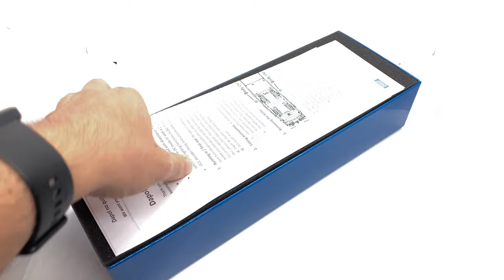Vasútmodell ritkaságok, különlegességek: Dapol DRS Class 68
A videóban a Dapol DRS Class 68-as 00 építési nagyságú dízelmozdonyát mutatom be nektek röviden.

Gyártó: Dapol
Vasúttársaság: Direct Rail Services
Korszak: VI.
Pályaszám: 68004
Cikkszám: 4D-022-013

A bemutatott modell nem saját jármű, a bemutató erejéig kaptam kölcsön.